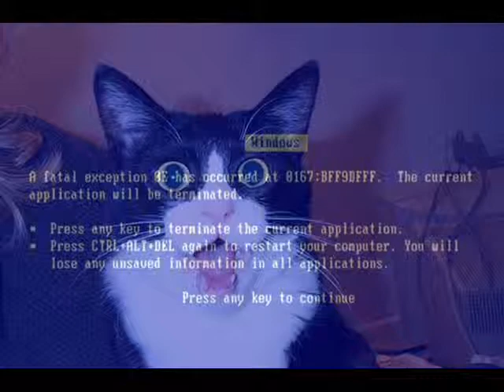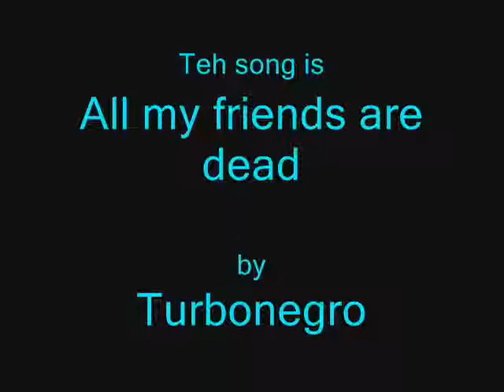lol cats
1st song is: All my friends are dead - TurboNegro
2nd song is: Mosh - Eminem
3rd song is: Metalocalypse Theme song